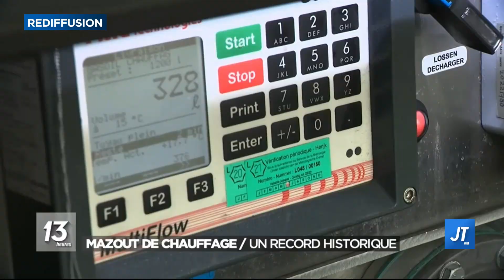13h | Titres & extraits • 8 juin 2022 • Véronique Barbier